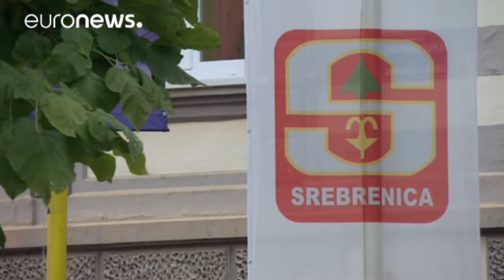یک صرب تبار شهردار سربرنیتسا شد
کمیسیون انتخابات در صربستان انتخاب یک شهردار صرب تبار برای ادارۀ شهر سربرنیتسا را تایید کرد. در این انتخابات که روز دوم اکتبر برگزار شد «ملادن گروییچیچ» که یک صرب ملی گراست بعنوان شهردار این شهر برگزیده شد. انتخاب وی نگرانی مسلمانان این منطقه را شدت بخشیده است.

دیوان بین المللی لاهه کشتار سربرنیتسا را نسل کشی دانسته است اما مسلمانان سربرنیتسا با انتقاد از این شهردار ۳۴ ساله می گویند وی از بکار بردن عنوان نسل کشی سرباز می زند.

شهر سربرنیتسا که صحنۀ بزرگترین قتل عام در اروپا بعد زمان جنگ جهانی د…